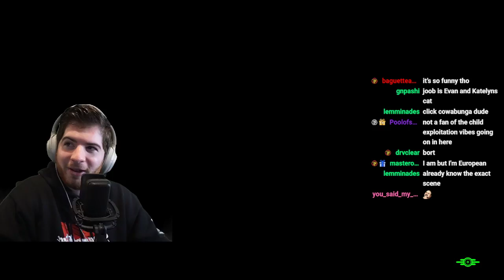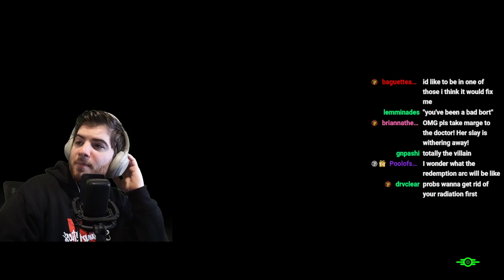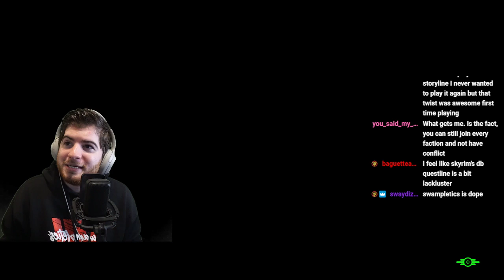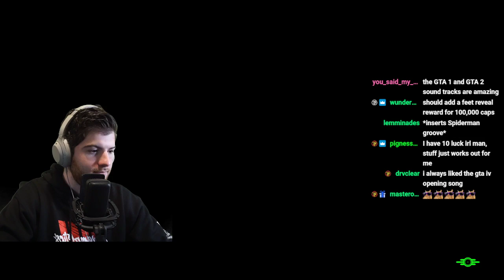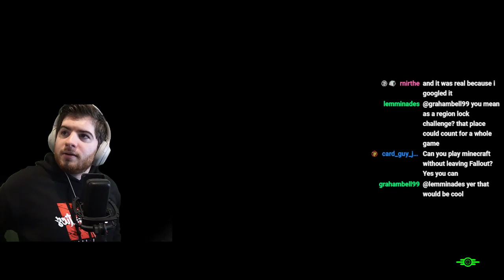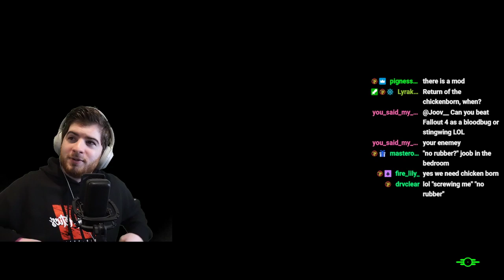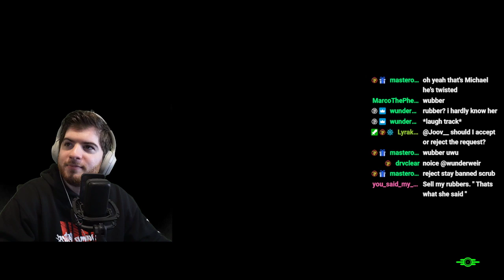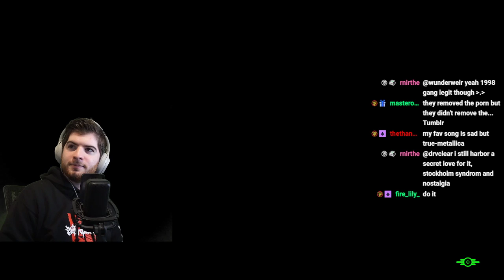Fallout 4 Glowing Sea Region Lock - Day 6 | Joov Stream VOD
Day 6 - Overpowering The Glowing Sea